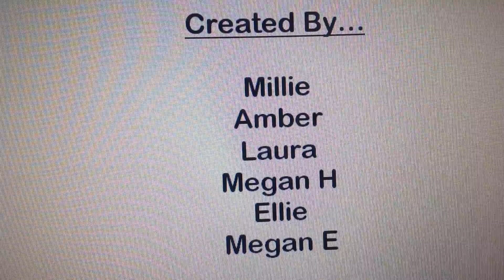From The Field To The Frontline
WW1 Themed Animation.

Lead Facilitator Adam Childs
Arts awards Advisor Tess Anderson